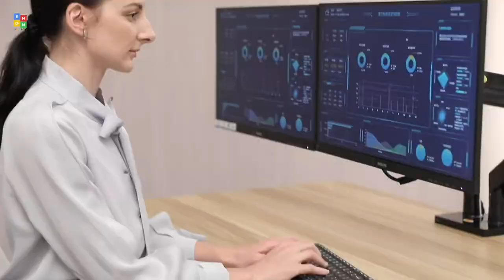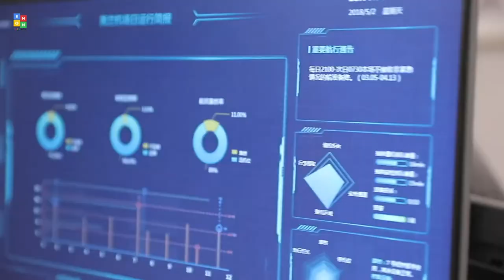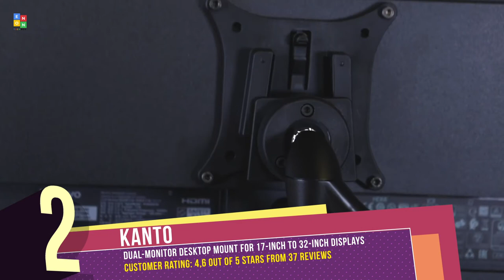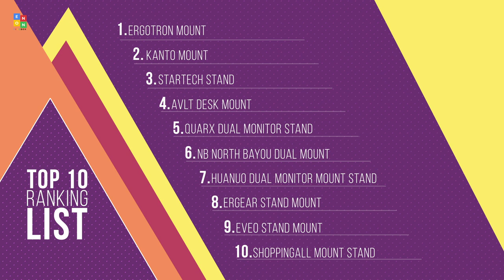Top 10: Best Dual Monitor Arms of 2021 / Full Motion Swivel Monitor Stand, Mount / Desk Mount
00:00 SHOPPINGALL LCD Monitor Mount Stand with 2 Arm

01:05 EVEO Premium Dual Monitor Stand Mount

01:45 ErGear Premium Dual Monitor Stand Mount

02:21 HUANUO Dual Monitor Mount Stand

02:53 NB North Bayou Dual Full Motion Swivel Monitor Mount

03:23 QUARX Dual Monitor Stand

04:20 AVLT Dual Monitor Arm Desk Mount

04:57 StarTech.com Dual Monitor Stand

05:39 Kanto Dual-Monitor Desktop Mount

06:22 Ergotron Dual Monitor Arm